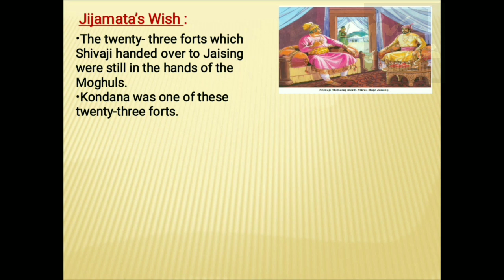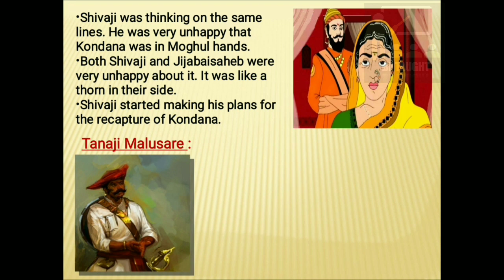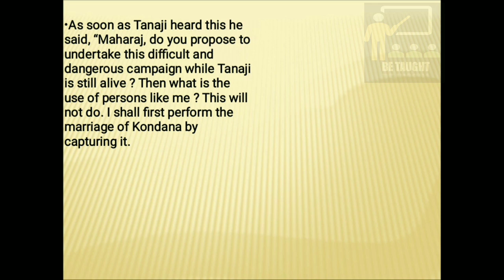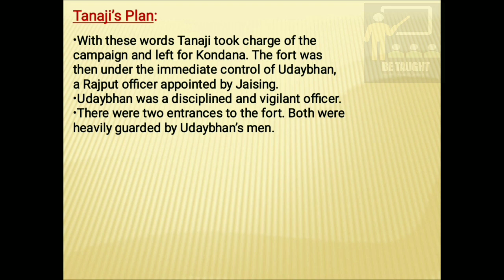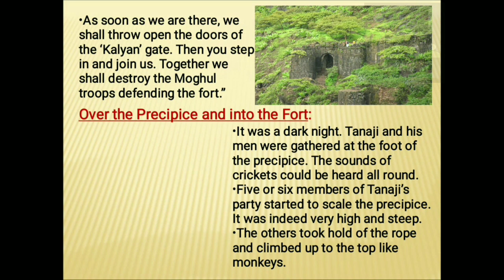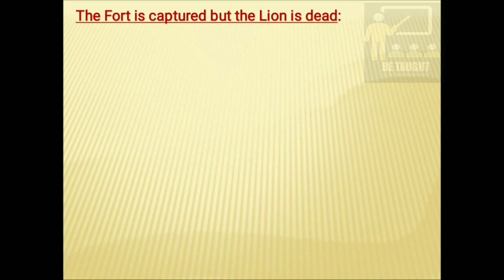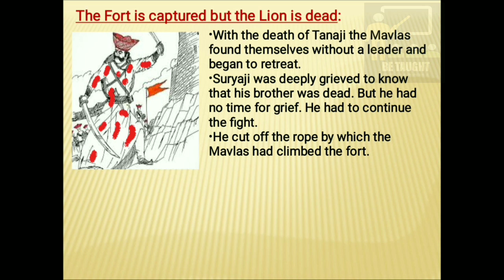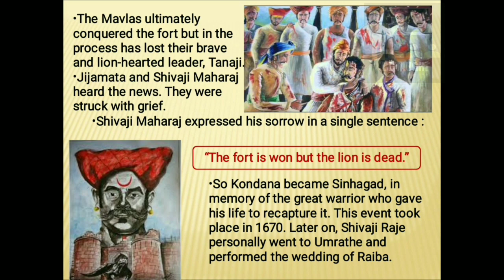The Fort Is Captured But The Lion Is Dead | Std 4 |E.V.S 2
This video is explained in a very systematic and simple manner as to how the fort of Kondana was recaptured but brave Tanaji Malusare lost his life and the Kondana fort was renamed in the memory of this great warrior as Sinhagad. It includes :
1. Jijamata's Wish
2. Tanaji Malusare
3. Kondana's Marriage First
4. Tanaji's Plan
5. Over the Precipice and into the Fort
6. The Fort is captured but the Lion is dead